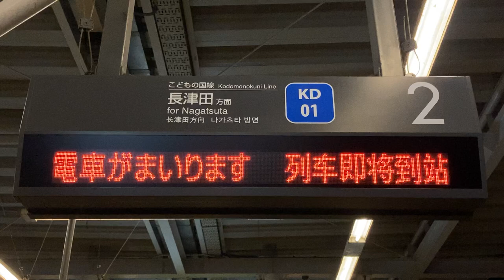こどもの国線 恩田駅 ホーム 列車接近表示器(LED電光掲示板)